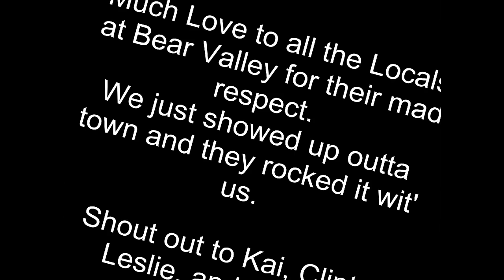BEAR VALLEY LIVE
My first time at bear valley mountain.  Went with a couple of buddies, we met the town and had a rockin' ass weekend...Thank you all for your hospitality and respect on the mountain...I got mad love for the town.  Be back soon!!!